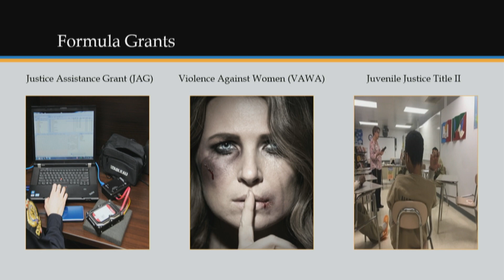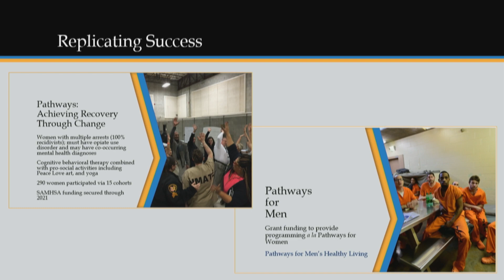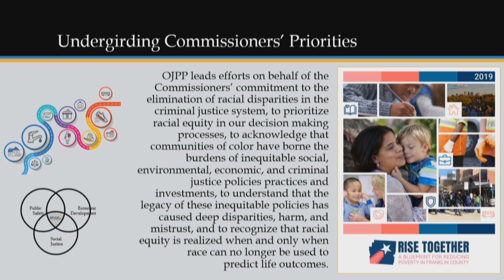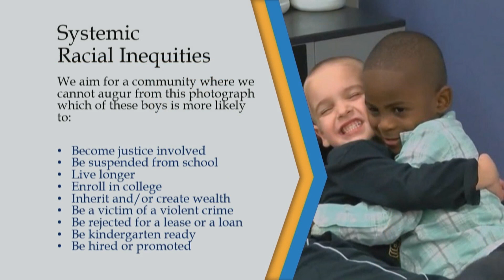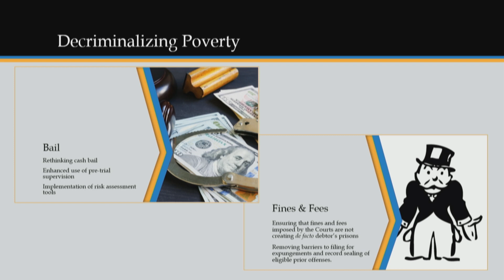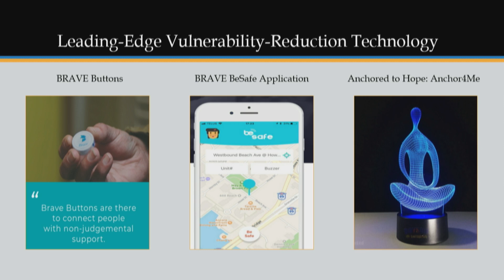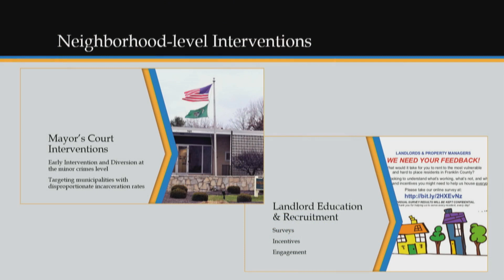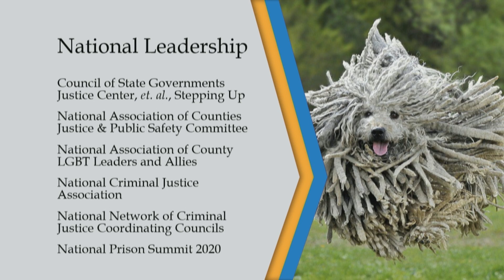2020 Recommended Budget Presentation from Franklin County Ohio Justice Policy and Programs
Franklin County Department of Justice Policy and Programs Director, Michael Daniels presents the recommended 2020 budget to the Franklin County Ohio Board of Commissioners.